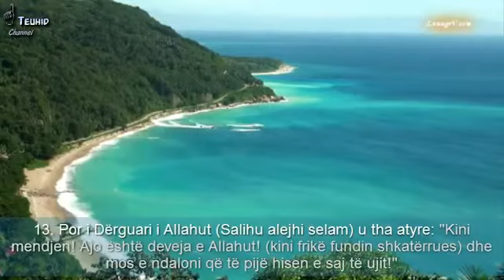Surja Esh Shems(Dielli) - Ibrahim Al-Jibrin